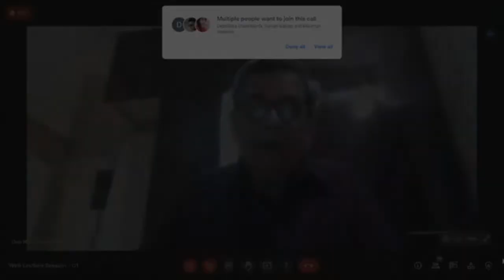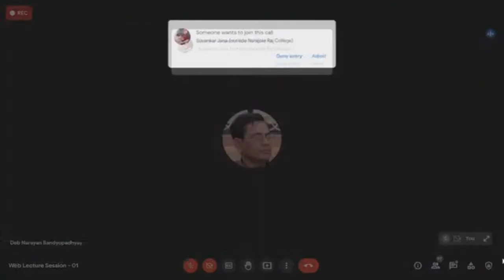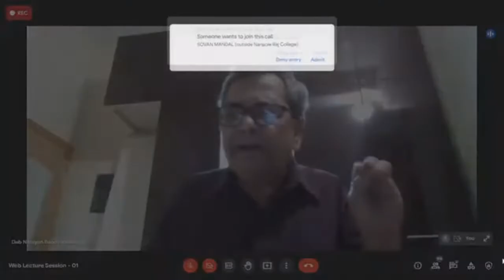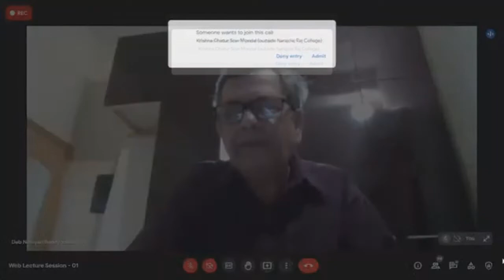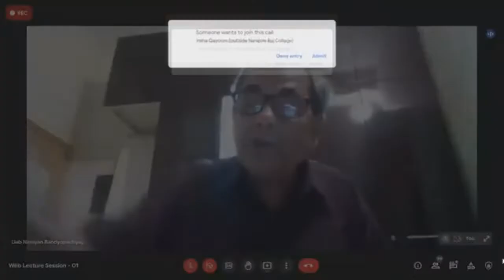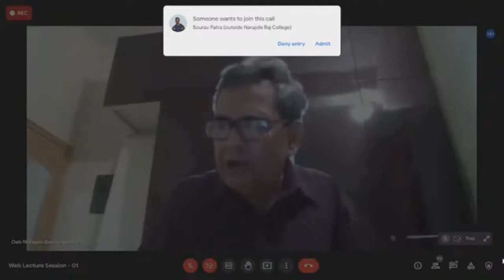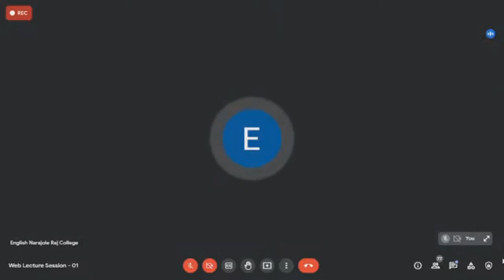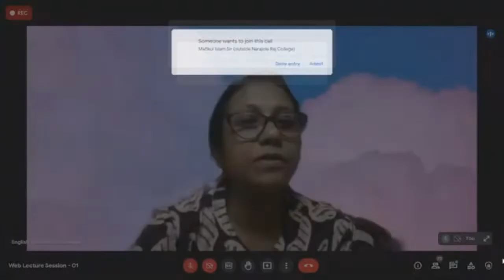Rise of the Greek Epic with Reference to Homer || Prof. Deb Narayan Bandyopadhyay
Professor Deb Narayan Bandyopadhyay is the Vice Chancellor, Bankura University, West Bengal,
India. He was Professor in the Dept of English, Burdwan University, India. He is also the
Secretary of the Indian Association for the Study of Australia, Eastern Region and Indian
Association of Scottish Studies. In 2001 he was invited to give a course of lectures on
“Nineteenth-century Representations of Shakespeare in India” at the University of Vienna,
Shakespeare Society of Vienna and the University of Salzburg. He also visited the University
of Edinburgh and lectured at a seminar organised at Mansfield College, Oxford in 2002, with
assistance from British Council. He was nominated for the Fulbright Exchange Summer
Institute Program in 2003 and he worked at Northern Illinois University, University of
Chicago and the State University of New York. He was awarded fellowships by the AustraliaIndia Council in 2005 and 2006, and was a Distinguished Visiting Scholar at Monash
University (School of English, Communication and Performance Studies) in 2007. He was the
Visiting Research Fellow at the University of New South Wales (School of History and
Philosophy) in 2010-12. He was the Honorary Adjunct Senior Research Fellow at Monash
University (School of English, Communication and Performance Studies, Australian and
Indigenous Studies: 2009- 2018). He has published and co-edited many scholarly books, and
is the author of innumerable papers. He is also the international contributing editor of the
Journal of American History (Indiana, USA). He was the Project Leader of a research project on
Gerontology working in collaboration with the University of Swansea, Wales which has been
funded by UKIERI (UK-India Education and Research Initiative), 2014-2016. He is also a
creative writer and his poems have been published in different journals of India and abroad."